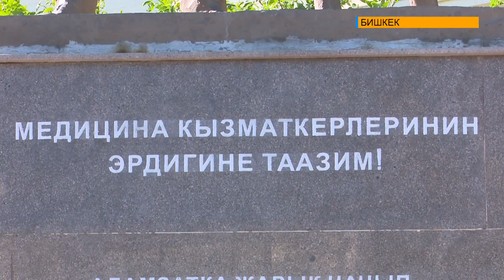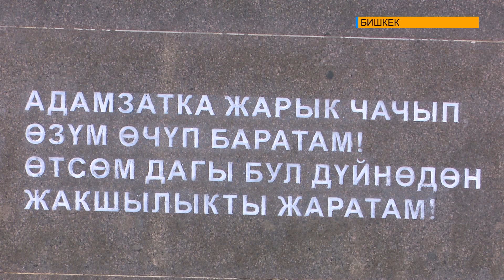КММАнын жамааты жыл сайын 1-июлда эскерип, каза болгон кесиптештерине таазим кылышат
Илдеттен каза болгондордун көпчүлүгү КММА бүтүрүүчүлөрү болгондуктан, мемориал окуу жайдын  башкы корпусунун алдындагы аллеяга орнотулган. Айкел тургузууну медицина илимдеринин доктору Рахатбек Оморов демилгелеген. Колодон жасалган композицияны скульпторлор Дүйшөн Жолчиев жана Улан Садыков иштеп чыккан.